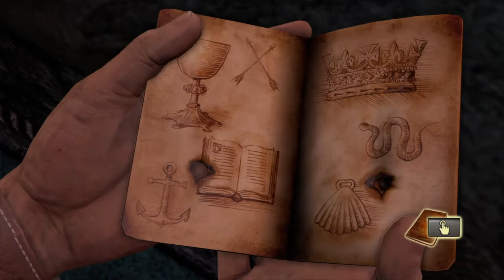Uncharted: The Nathan Drake Collection™ Drake´s fortune parte 13